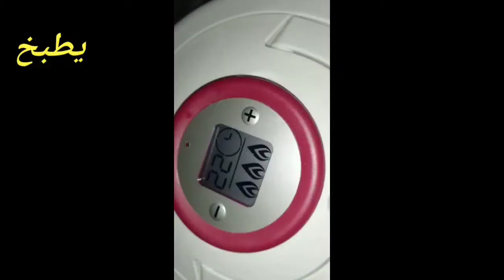معكرونة ايطاليا بالدجاج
وصفة لذيذة لمحبي المعكرونة